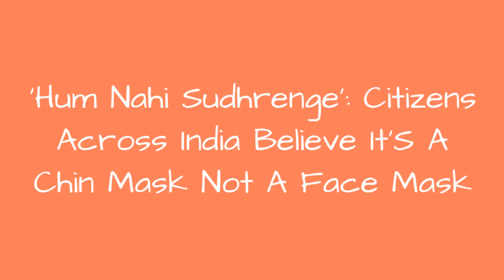Hum Nahi Sudhrenge: Citizens Across India Believe ItS A Chin Mask Not A Face Mask 😱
Pictures of people wearing face masks on their chins - as chin guards - rendering it useless in the fight against coronavirus.
0:00 - Intro
0:00:12 -
0:00:21 -
0:00:30 -
0:00:39 -
0:00:48 -
0:00:57 -
0:01:06 -
0:01:15 -
0:01:24 -
0:01:33 -